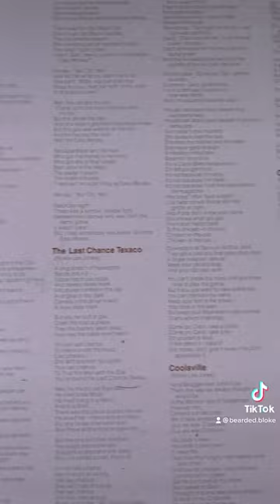Happy Birthday, Rickie Lee Jones!